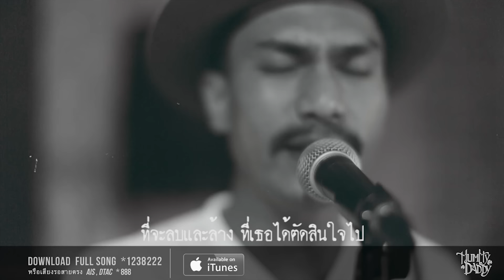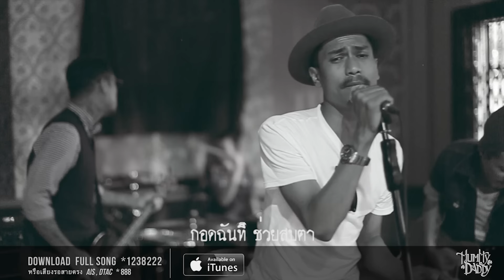อย่า (จากไป) - Mummy Daddy | Official MV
Download Full Song *1238222  ทุกระบบ

Official MV จากเรื่องจริงของเด็กผู้หญิงคนหนึ่ง

"อย่า (จากไป)" อ่านว่า-อย่า
เป็นคำที่เลือกใช้แทนความรู้สึกของคนที่กำลังจะสูญเสียและหวังให้ใครคนนั้นทบทวน เรื่องราวต่างๆอีกครั้ง ก่อนจากกันไป

เพลง อย่า (จากไป)
ศิลปิน Mummy Daddy
Excutive Producer : โดม ปกรณ์ ลัม
Producer : สมนึก ท่าชี, Mummy Daddy
คําร้อง : เป็นเอก เสกสรร
ทํานอง : สมนึก ท่าชี
เรียบเรียง : สมนึก ท่าชี
Mix down : โดม ปกรณ์ ลัม
Mastering : สราวุธ พรพิทักษ์สุข (วู๊ดดี้)
Record & Mixdown @ Iconic Clubbing Studio

Music Video
- Producer โดม ปกรณ์ ลัม
- Director วัชระ อริยไตรพร / ศิระ ขวัญแก้ว
- Videographer  ศิระ ขวัญแก้ว
- Editor ศิระ ขวัญแก้ว

ยังมีเหลือบ้างไหม หนทางอะไรก็ตาม
ที่จะลบและล้างที่เธอได้ตัดสินใจ..ไป
บอกกับฉันไดัไหม ว่าควรจะทำเช่นไร
เพื่อให้ฉันไม่เสียเธอไปและตายทั้งเป็น

** อย่าจากไปไหน อย่าบอกลา
กอดฉันที ช่วยสบตา
ได้ไหม อย่าจากลา
ก็ฉันไม่เหลือใคร

หนึ่งชีวิตของฉันนั้นวางในมือของเธอ
และความฝันของฉันต้องการแค่เธอร่วมทาง..ไป
หากพรุ่งนี้ฉันไม่มีเธอจะทำเช่นไร
จับมือฉันได้ไหมและลืมที่เคยพูดลา

(ซ้ำ ** 2 ครั้ง )

ข้อมูลศิลปิน

ศิลปิน  Mummy Daddy (มั้มมี่ แดดดี้)
ร้องนำ : พฤหัส หน้าดี (บราวน์)
เบส :  สมนึก ท่าชี  (เกี๊ยะ)
กลอง : กร รัตนเดช  (กล้วย )
กีต้าร์ : ทศพล อยู่คง  ( ลีด )

"Mummy Daddy" เป็นศิลปินที่ "ค่ายไอคอนนิค" (Iconic) โดยบอส "โดม ปกรณ์ ลัม" ตั้งใจปลุกปั้นมาตั้งแต่เริ่มต้น จนทำให้ซิงเกิล "ได้แค่ไหน เอาแค่นั้น" โดนใจวัยรุ่นทั่วประเทศสร้างปรากฏการณ์มียอดวิวใน Youtube สูงเกือบถึง 30 ล้านวิว และได้รับการ Cover จากนักร้อง นักแสดง รวมทั้งผู้ฟังทั่วประเทศอย่างมากมาย จากการทุ่มเทสร้างผลงานออกมาอย่างต่อเนื่อง ส่งผลให้วง Mummy Daddy ได้รับรางวัล Seed Awards ครั้งที่ 9 ประจำปี 2013 สาขาศิลปินหน้าใหม่ยอดเยี่ยมสุดซี๊ดประจำปี มาการันตีความสามารถของศิลปินที่ฝีมือไม่ธรรมดาวงนี้

Wechat ID: Iconicrecords